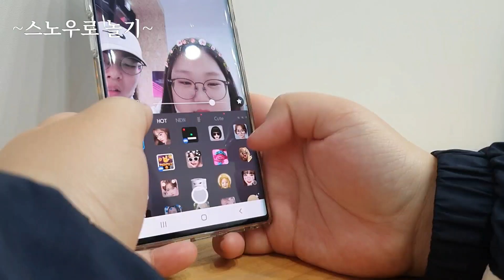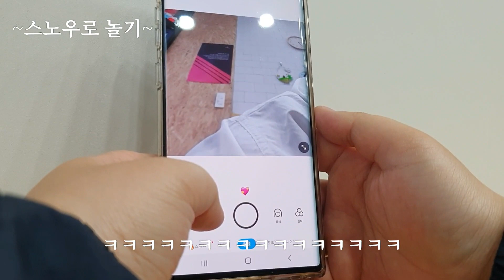[일상 브이로그]낙엽만 굴러가도 웃을나이 20세 청춘들의 브이로그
즐겁다 즐거워
코로na조심
인스타-@dahyi_h